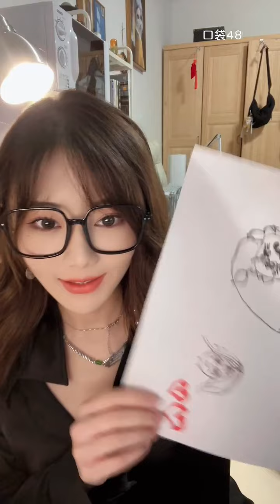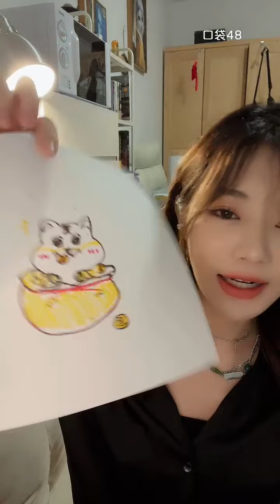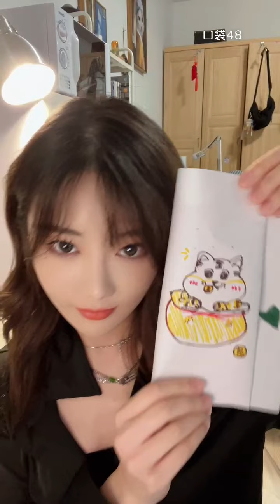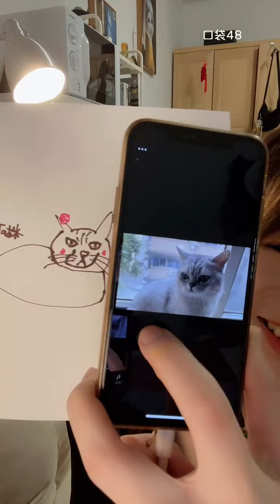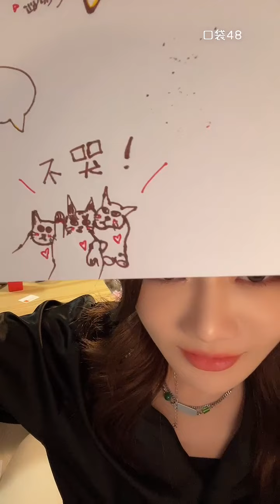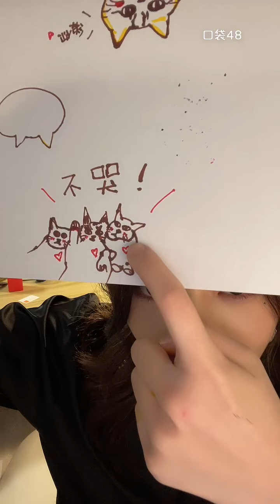【SNH48】【胡晓慧】20220212 21:50 口袋48直播